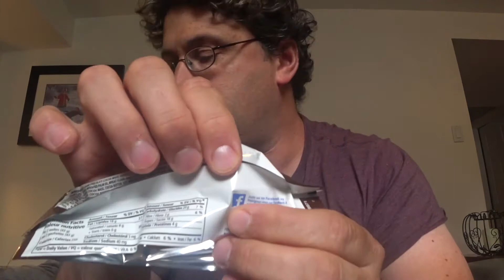Trying and Reviewing the Kinder Bueno Dark Chocolate bar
Hey guys today we will be trying and reviewing the Kinder Bueno Dark chocolate bar. Half of mine got ate so I  thought that I should review this before it left as well lol. Hope you enjoy this review.

Callie and Jordan Squad is a family friendly YouTube channel. Smash that thumbs up button share with your family and friends and until next time bye. Peace Out!